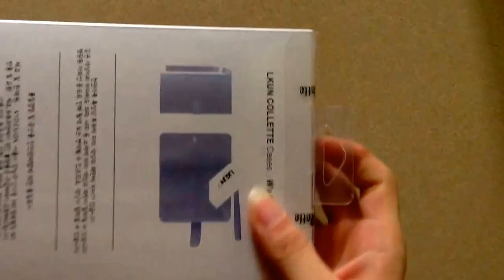PU Leather Women Handbag Cash Wallet + Phone Case for Samsung Galaxy S3 S4 S5 Note 2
Check it